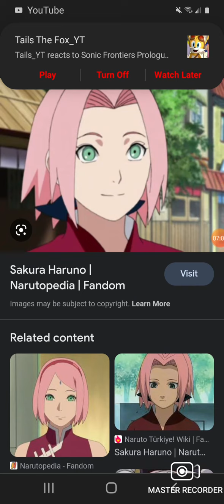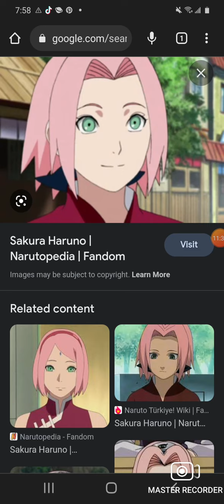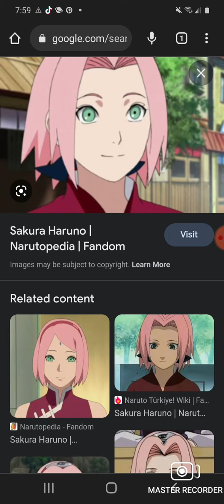I will talking about Sakura Haruno worst characters from Naruto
if you guys like this character I'm not bash your opinion this character I just all not trust this character Why because she mean and Jerk @Gc42736 @aktwothetplhater5568 @Anthony The Microsoft and Unkitty Fanboy10 @Luigi_the_GreenThunder @crossing_reviews @TylerSkovdalStudio @RubyEmeraldSapphireGold2357 @UrLocalAustinDillonFan @SchoolBusFan2009 @corythenbavyondandanimlov7802 @cybersamuraithescifisynth5842 @PinkGDaniel @WildanFadillah112